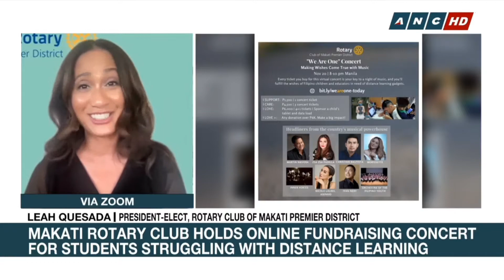"We Are One" concert - ANC Interview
ANC interviews Rotary Club of Makati Premier District President-Elect Leah Quesada about the club's fundraising concert "We Are One," airing on zoom Nov 20, 2021, at 8 pm.

Please support poor students and teachers needing distance learning gadgets while enjoying a musical concert from the Philippines' musical powerhouse, featuring Martin Nievera, Zsa Zsa Padilla, Morissette, Christian Bautista, and many more.